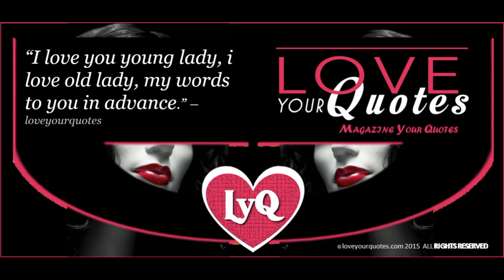I love you young lady - loveyourquotes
I love you young lady, i love you old lady, my words to you in advance.
- loveyourquotes

Benefits of Love and Romance Quotes

Many times, soft love and romance quotes can melt even the toughest hearts making you look like a romantic person, even though you may not be one. Besides that, love and romance quotes certainly spice up your relationships and easily make you a poet. Nevertheless, it could be that you are deeply in love but you are not capable of writing any love quotes. You can just have a look at our love quotes and possibly get inspired and finally be able to express your love to your partner.

Love Quotes Help Revitalise your Love Life

The main advantage of a love quote is that it inspires love in a relationship. It stirs up romance and love in the hearts of people in a relationship so that they love each other even more. You should also consider that various love quotes in movies, books or songs have also changed our attitudes towards love. Actually, romance quotes are globally accepted as the common ideas or thoughts.

Love Quotes Come from Wise People

Basically, romance quotes are insights of gifted people who have learnt about love through experience. That is why some love and romance quotes are applicable universally as precious sayings of wisdoms where lessons will be drawn. We can also continue sharing the knowledge from these love quotes with close people all around to enable them also to gain from the wisdom.

Love Quotes Make Expressing Love Easier

Falling in love is very easy; however expressing that feeling is more challenging. If you are experiencing the challenge of expressing yourself, then these love and romance quotes will make things easier. You can easily get inspired to writing a beautiful love letter for your partner and include some of these romance quotes. These quotes enable you to fully appreciate your partner, particularly when your brain cannot seem to bring up the words.

Love Quotes Make your Beloved Smile

There is nothing like love quotes to brighten up your lover or close friends. It could even make your relationship stronger as your partner will feel that you have spent the time looking for a way of appreciating them. You can even use these quotes when your partner is feeling down as a way of uplifting him or her. You may be surprised by how these sweet and simple love quotes usually have a great effect on your partner.

These love and romance quotes are basically for inspiring you to become better in your life and guide you when you are feeling rough, as well as supporting you through hard times.